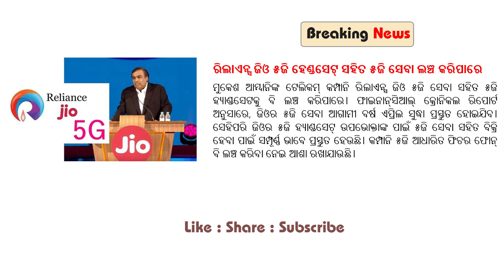BREAKING NEWS TODAY : ଆଜି ଫେବୃଆରୀ ୬ ତାରିଖ, ବୁଧବାରର ବଡ଼ ଖବର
ଫେବୃଆରୀ ୬ ତାରିଖ, ବୁଧବାରର
ଏହି ଭିଡ଼ିଓରେ ଆପଣ ଦେଶ ବିଦେଶ, ରାଜ୍ୟ, ମନୋରଞ୍ଜନ, କ୍ରୀଡ଼ା ଇତ୍ୟାଦି ଉପରେ ୧୦ ଟି ବଡ଼ ଖବର ଆପଣ ପାଇବେ । ଯାହା ଆପଣ ଜାଣିବା ନିହାତି ଦରକାର । ଆମର ଏହି ଛୋଟ ପ୍ରୟାସ କେବଳ ଆପଣଙ୍କ ପାଇଁ । ଆଶା କରିବୁ ଆପଣମାନଙ୍କୁ ଏହି ଖବର ଭଲ ଲାଗିବ । ଭଲ ଲାଗିଲେ ଗୋଟିଏ ଲାଇକ୍, ସେୟାର ଏବଂ ସବ୍ସ୍କ୍ରାଇବ୍ କରିବାକୁ ଭୁଲିବେନି । ଏବଂ ହଁ ଆପଣଙ୍କ ମତାମତ କମେଣ୍ଟ୍ ବକ୍ସ୍ରେ ନିଶ୍ଚୟ ରଖିବେ ।
ଧନ୍ୟବାଦ

It's all about news video in Odia.
I make interesting video.